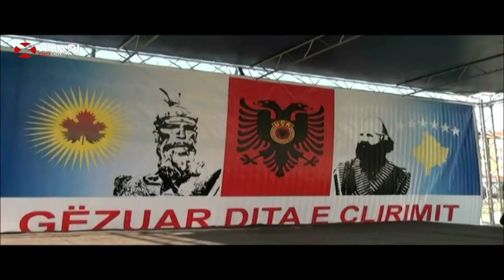VIOLETA & LULJETA - KONCERT NE THERAND